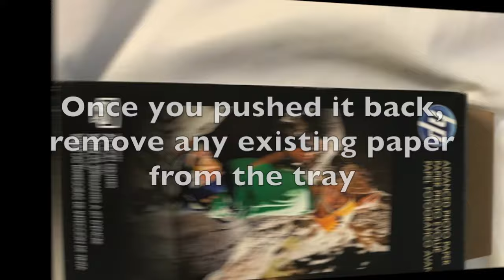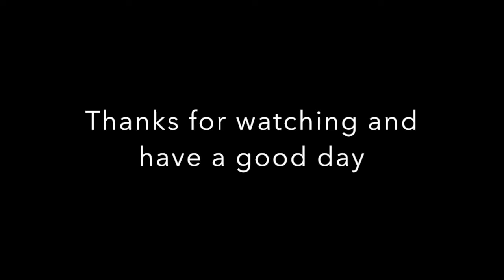How to load photo paper on a Hp printer (OfficeJet Pro 8710)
Printer:  HP OfficeJet pro 8710

*Loading paper may vary depending on the printer but OfficeJet Pro 8700 Series have familiar steps.